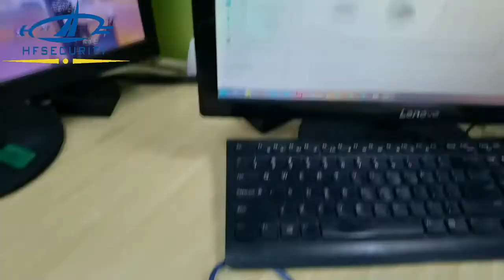the video about HFSecurity bio7 plus ten fingerprint scanner